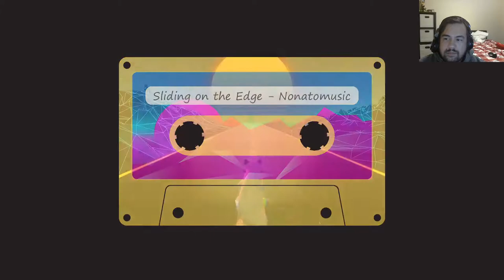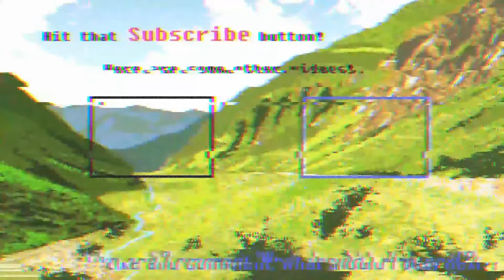Edtrawl plays Tanuki Sunset! Eat trash, go fast and smoke grass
Tanuki Sunset is a third-person longboarding game where players follow Tanuki. They must master longboard drifting and make their way from mountains ranges, cities and beaches in Sunset Island to have a chance at fulfilling Tanuki's life dream to be featured in FISH Sports Magazine!